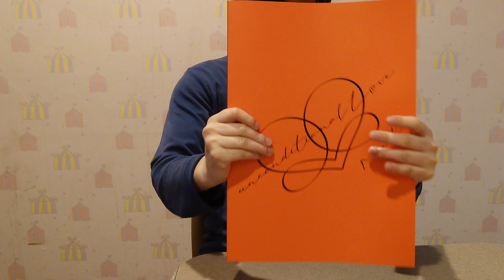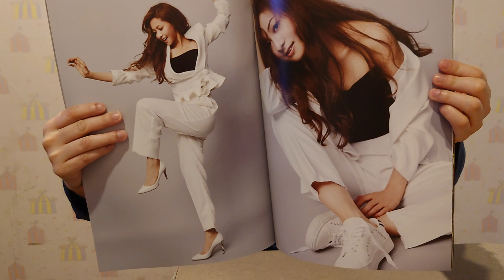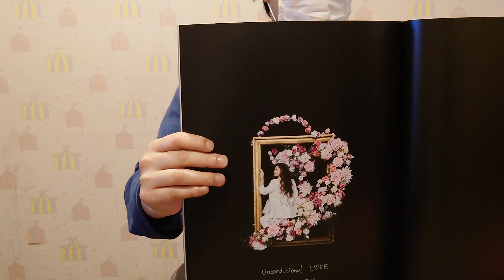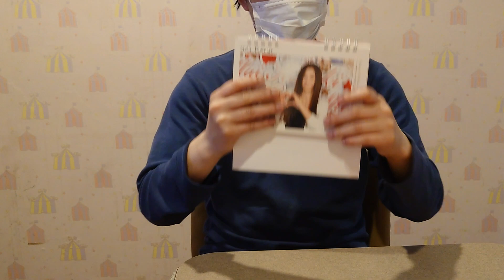かっ゙ちゃねる 【読】 Vol.77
倉木麻衣/unconditional L♡VE パンフレット